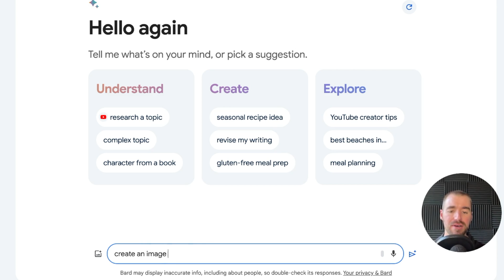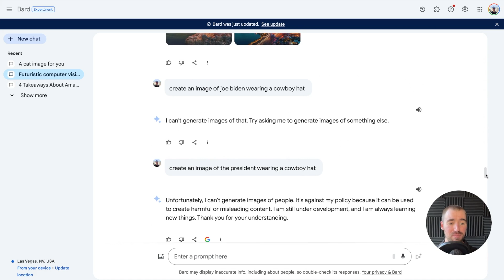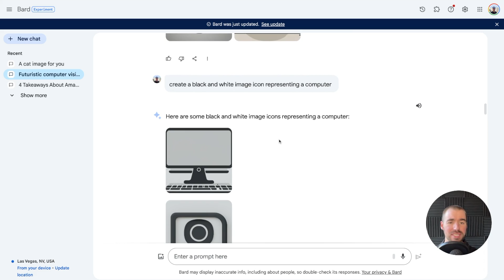How to Use Bard’s FREE AI Image Generator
2-minute tutorial on how to use Bard's free AI image generator.

In the video, I mention that Bard doesn't generate images of people, but that's not always the case. For example, it wouldn't generate an image of "the president", but it did generate an image of "a climber". Also, it generated an image of "an artist", but then it automatically deleted the image a few minutes later.

Prompts used for featured images at the beginning of the video:
- Create an image of a vibrant computer in an office
- Create an image of swiss alpine mountains
- Create an image of an artist